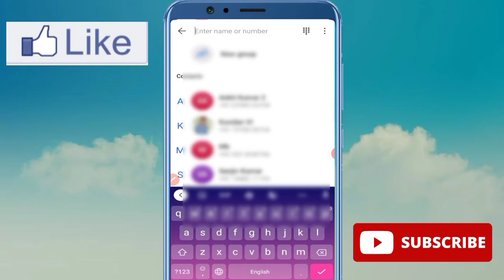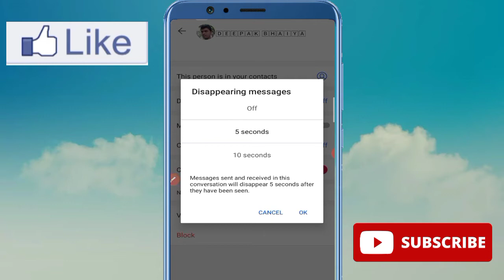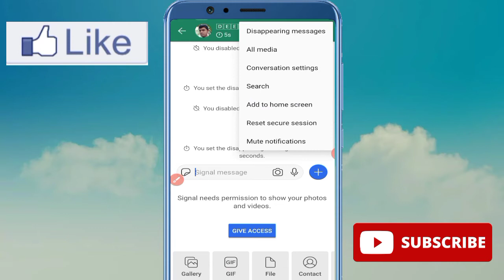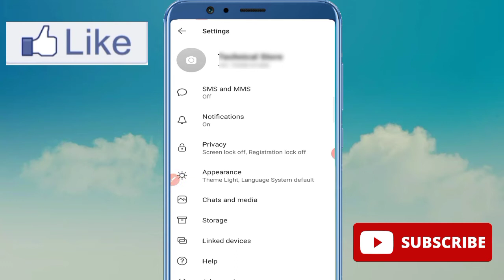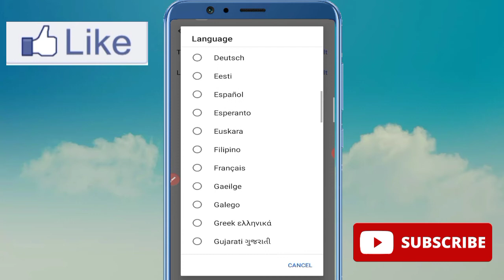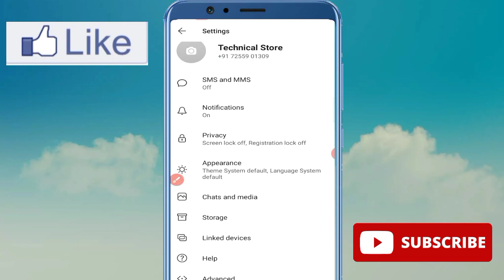सिग्नल ऐप कैसे इस्तेमाल करें || How To Use Signal App || signal app kaise chalayen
Hello friends 🙏🙏
                             Doston aaj ki video mein ham aapko bataenge ki kaise aap signal application ko bahut hi aasani se Chala sakte hain agar aap signal application ko use karna Nahin jante Hain to is video mein signal application ko use karne ke bare mein Sarijankari Di gai hai to video mein and tak bane rahen is video mein aapko signal apps related bahut si chijen bataen gai hai Na Kisi ki naal app ko kaise use karna hai kaise iske setting signal app ki setting ke bare mein bataya Gaya hai video mein ke bare mein bataya gaya hai ki kaise aap aap WhatsApp ke badle iska use kar sakte hain signal ek private messenger App Hain Jo kafi se Hain paristhitiyon mein and tak bane rahen agar video achha lage to video ko like Karen channel per pahli bar aaya hun to channel ko subscribe Karen
                       Thanks 👍

नमस्कार दोस्तों में इस वीडियो में हम आपको बताएंगे एक ही कैसे आपसिगनल ऐप को व्हाट्सएप की जगह बहुत ही आसानी से चला सकते हैं अगर आप भी व्हाट्सएप के प्राइवेसी से परेशान हैं तो आपके लिए सबसे बेहतर उपाय सिग्नल को चलाना है जो कि एक प्राइवेट मैसेंजर है सिग्नल एक काफी सी एक एप्लीकेशन है जो आजकल ट्रेंडिंग में चल रहा है इस वीडियो में सिगनल ऐप से संबंधित सेटिंग्स के बारे में बताया गया है कि कैसे आप सिग्नल सेटिंग करेंगे जो आपके लिए काफी महत्वपूर्ण हैं अगर आप ही सिग्नल चलाते हैं इसके बारे में जरूर जान लें
 धन्यवाद

Signal Private Messenger App Use in Hindi signal app, signal private messenger

Your question 👇👇
1. सिंगल ऐप कैसे चलाएं
2. सिगनल ऐप कैसे यूज़ करें
3. सिग्नल ऐप व्हाट्सएप से कैसे सेफ हैं
4. सिग्नल चलाना सीखे
5. How to use signal app
6. How to use signal application in mobile
7. Signal app kaise use Karen
8. WhatsApp ka Ulta native kya hai
9. WhatsApp se safe application kya hai
10. How to use signal application in Hindi
11. Signal application
12. Signal private messenger
13. Signal best messenger application
14. Signal application
15. Signal how to use
16. How to use an application